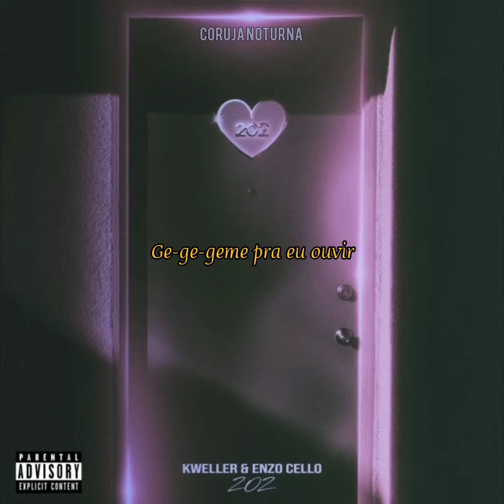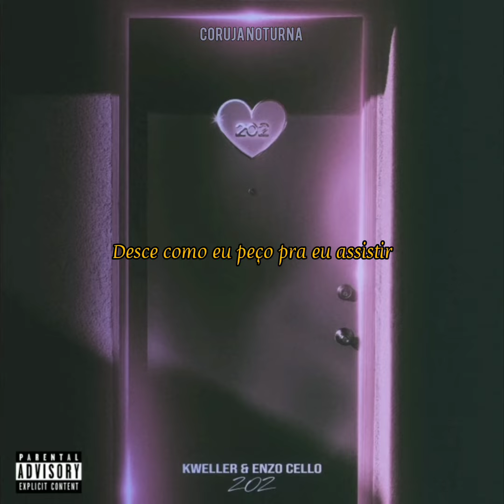Kweller & Enzo Cello - 202 (g3me pra eu ouvir) | [Letra/Status]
Letra

IOG traz volume
Deixa eu testar, quero ver seu limite (seu limite)
Deixa eu tocar seu corpo, só me assiste (só me assiste)
Eu nunca paro, só porque ela insiste
2-202 era nossa suíte

Yeah, hm

Geme pra eu ouvir (vir-vir-vir)
Aproveita que ninguém tá aqui (aqui-qui-qui)
Dentro de você quero sentir, hm ah
Desce como eu peço pra eu assistir
De-de-desce como eu peço pra eu assistir

Comecei pra te ver chegar no fim
Só ela que sabe fazer assim
Tira sua calcinha e dá pra mim
Não sou fácil, mas, pra você, sim

Bae
Eu te coloco como você gosta
Me fala se eu posso
Se eu posso te foder sem hora pra acabar
Sempre me afundo

Quando ela se entrega de volta
Eu rasguei sua calcinha rosa
Fiz pra ficar na sua memória

Sei da sua intenção só pelo jeito que ela encosta
Desse jeito que ela encosta
Me faz falar que cê é foda
Se eu quiser te foder de novo eu sei que você topa, ah-ah

2-202 era nossa suíte

Yeah, hm

De-de-desce

Ge-ge-geme pra eu ouvir
Aproveita que ninguém tá aqui
Dentro de você quero sentir